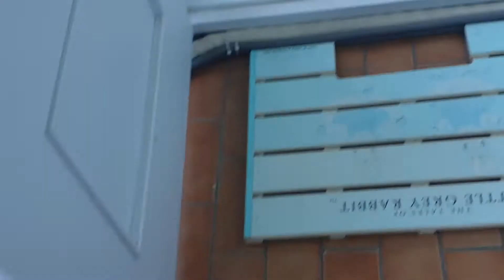181. 쑥쑥 꽃피는 제라늄들 ，완볼.완똥 건강한 제라늄